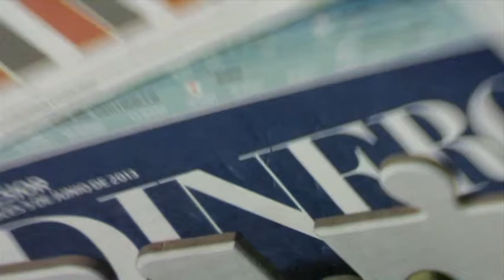Secretaría de Comunicaciones y Transportes contempla ampliar AICM/ Rodrigo Pacheco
10 diciembre 2013

La Secretaria de Comunicaciones y Transportes planea ampliar el Aeropuerto Internacional de la Ciudad de México para poder aumentar su capacidad.

Programa: Dinero.
Conductor: Rodrigo Pacheco.
Horario: Lunes a Viernes @15:35-16:00.